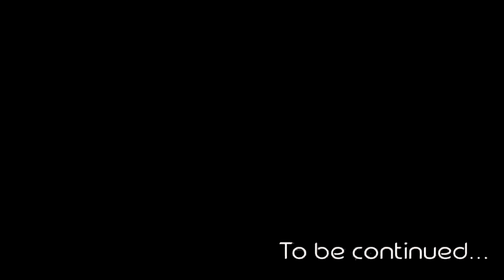WHEN I MET WITH A MODERN GHOST👻|The Scary Night (Part-1) ভূতের সাথে সাক্ষাৎকার👻| Bengali Funny Video